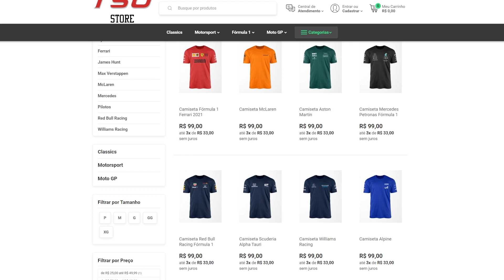Qual o PILOTO da F1 tem MAIS POLES, mas NENHUMA VITÓRIA? 🏆👀😭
Nesta edição do BOTECOMANIA, nós falamos dos pilotos que marcaram poles na Fórmula 1, mas nunca conseguiram vencer uma corrida na categoria.

PARCEIROS
Produtor: Fabio Lumenfer